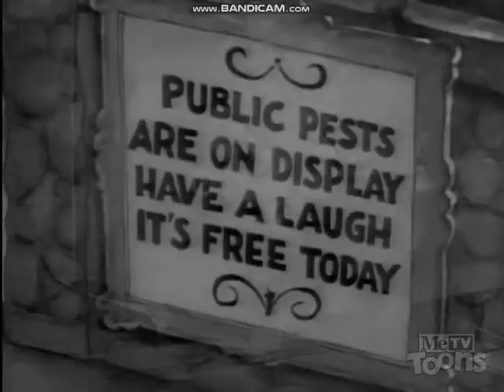Betty Boop - A Judge For A Day (1935)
Recorded From MeTV Toons